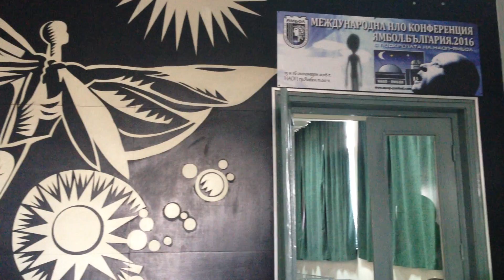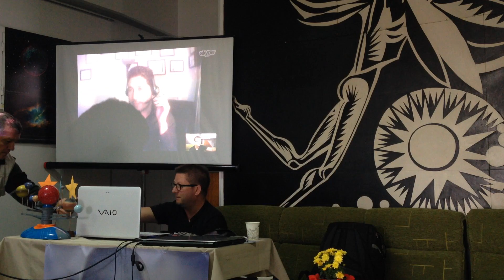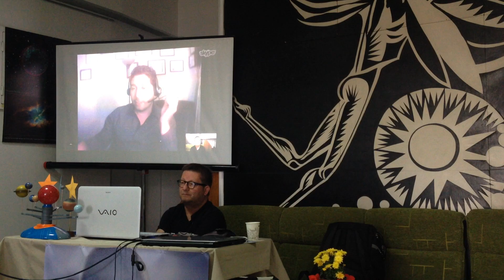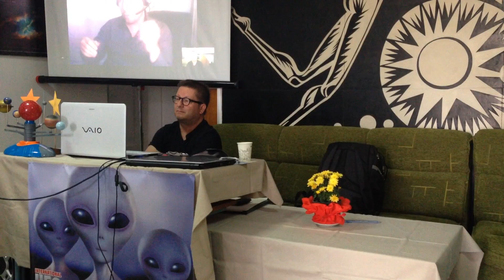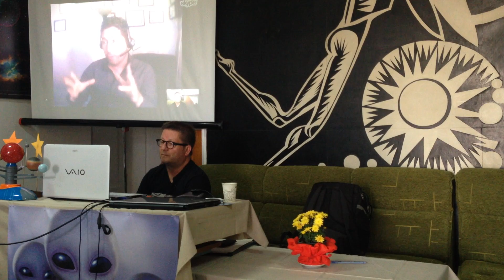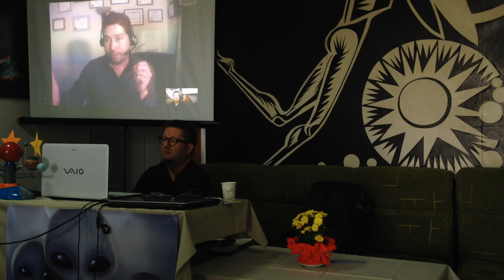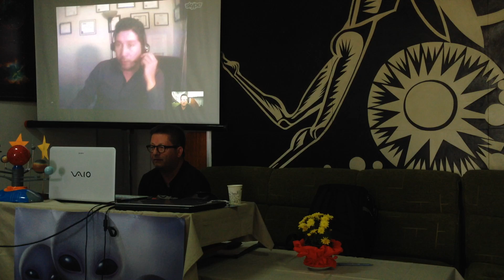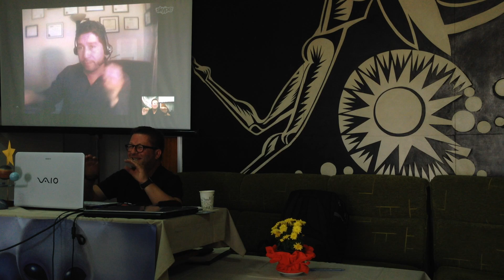Международна конференция по UFO 16 .10.2016 Ямбол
Международна НЛО конференция – Ямбол, 15 и 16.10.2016
Задочна скайп връзка от с перуански уфолог Енрике Вилануева,който сега живее в САЩ.
Той от дете има връзка с извънземен разум. Първите НЛО обекти той е наблюдавал в Перу,като смята,че той е наблюдаван и изучаван от тях преди да установи контакта.  Извъземните са му предавали много информация и са му разкрили, че са от съзвездието Орион,като имал срещи с техни представители.
На моя въпрос в 43:45 минута знае ли,че извънземните са всъщност Божието небесно войнство,поселение и йерархия, на които Господ Бог Отец Демиургът е Господарят и Властелинът,на който въпрос предния ден г–н Стоун отговори индеректно,че извънземните се молят,прекланят и подчиняват на Богът Творец,което е директният отговор и прокламация,че Извънземните са Божието войнство и поселение в другото измерение,което е плътно около нас във времево пространствения континиум,перуанският ни родственик отговори веднага,че при първата му среща с извънземнните първите му преживявания са били тези  мисли,че може би това е ангел,и че ако е бил живял преди 2000 години,и е срещнел това същество,със сигурност щял да каже,че е ангел,но при сегашната развита технологична ера и общество,за посещенията от други планети имаме друга интерпретация според нашата нагласа и разбиране!

Нашият събеседник заключи:
–Мисля,че тези същества ни посещават от стотици хиляди години и че хората от миналото са ги възприемали като ангели!
–Това означава,че са едни и същи!–вметнах аз и добавих:
–Великолепен отговор!

За всички вас добавяме и продължението на нашето просвещение,че енергийно–информационният център на времево пространствения континиум е в България,Тракия, и Ямбол,като Безистенът е Командният център,Управленчески диспечерски пункт и информационно–команден компютър на тази Божествена система,в която се вместяваме взаимно всички измерения и светове!
Тъждествеността на Субектите и световете на Боговете Демиурзи с Извънземните Те сега разкриват и доказват на човечеството чрез нас в блога ни под Тяхната егида

Коментарна статия върху този филм,както и върху другия филма за скайп–срещата с американския уфолог,ще пуснем в специален постинг в блога ни